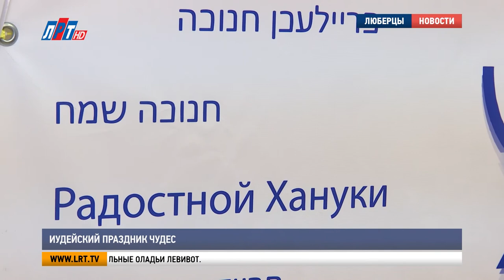Иудейский праздник чудес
Веселая Ханука. «Праздник Света», который берет свое начало со второго века до нашей эры, отметили в Люберецкой еврейской общине. На торжество пригласили и нашу съемочную группу.

Свечи на специальном подсвечнике Ханукии по традиции зажигают уже более двух тысяч лет. Восемь дней в году иудеи всего мира отмечают веселый праздник света, обновления и чудес. Среди последних - памятные события - изгнание греко-сирийских войск из Иерусалима и возобновление храмовой службы на святой земле.

Моше Эстрин, раввин синагоги «Бейт Марина»:
«В эти дни мы стараемся веселиться, радоваться, устраиваем какие-то веселые собрания. Обычно дети в эти дни получают подарки и устраивают какие-то игры, викторины. Ну и взрослые тоже вспоминают, что они тоже были когда-то детьми. Поэтому это очень хорошее время. Это напоминание, во-первых, о чуде, с одной стороны, а с другой стороны о том, что люди должны делать то, что они должны делать всегда».

По преданию, иудеи, которые очищали оскверненный храм, нашли бочонок масла для свечей.  Но вместо одного дня горения его хватило на восемь. Теперь, во время празднования зажигают 44 свечи. В первый день – одну, во вторую две и так далее.

Михаил Зайденберг, член Общественной палаты г.о. Люберцы:
«Это праздник света, тепла, добра, мира. Чтобы во всем мире, как говорится, маленький свет развевает большую тьму. В России его отмечают сейчас открыто, зажигаются везде свечи. И во всех городах мира зажигаются ханукии в центре города».

Празднование Хануки сопровождается песнями, играми и застольем. Из традиционных угощений – блюда, приготовленные на масле: пончики суфганиот и картофельные оладьи левивот.